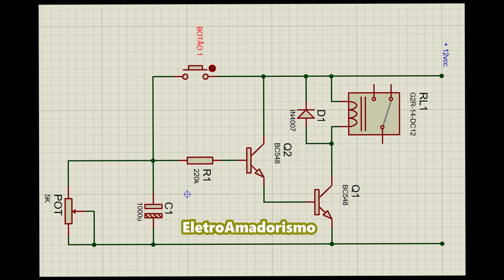TEMPORIZADOR SIMPLES E ÚTIL!!